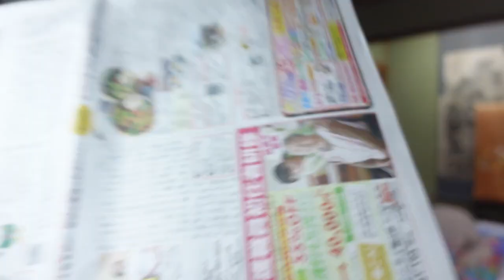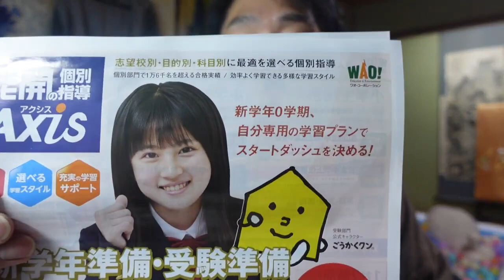【億万長者合宿ビヨンド】第853話：またまた新聞に掲載されました。